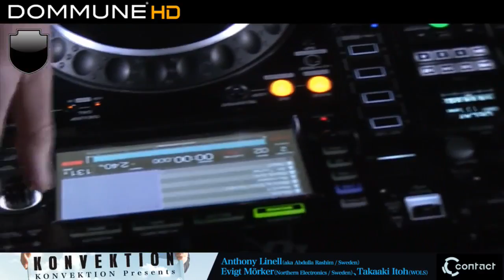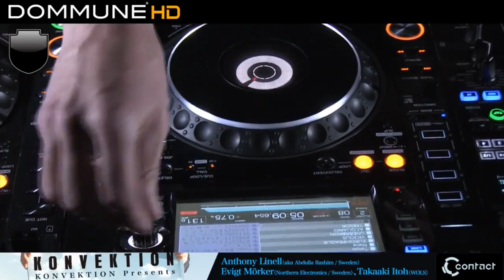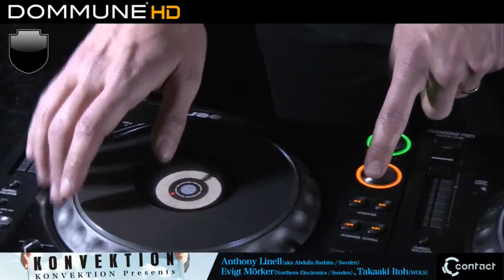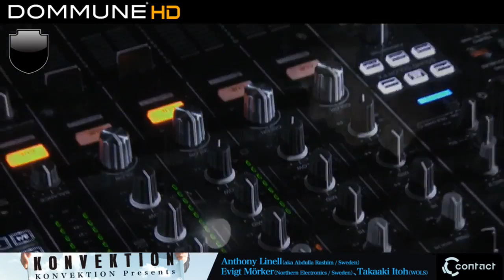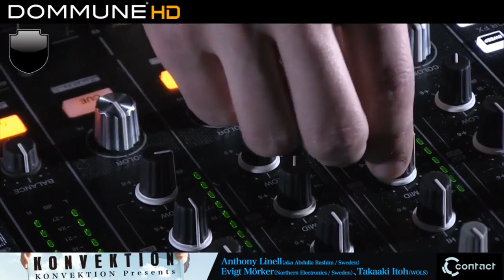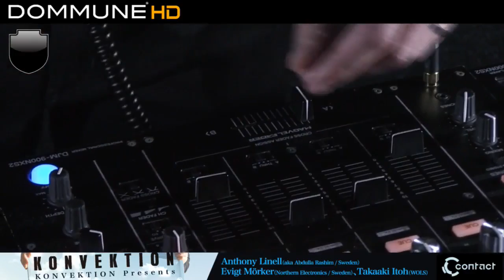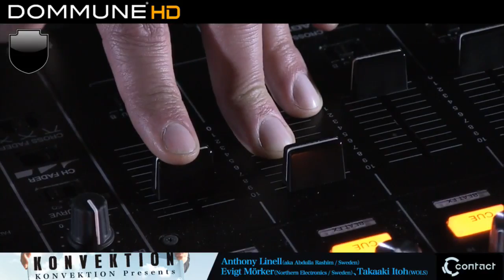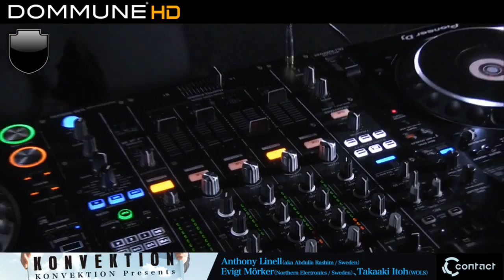Evigt Mörker Live @ Dommune